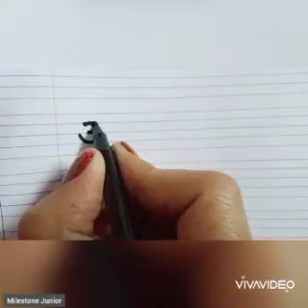उ अक्षर की कहानी अर्चना